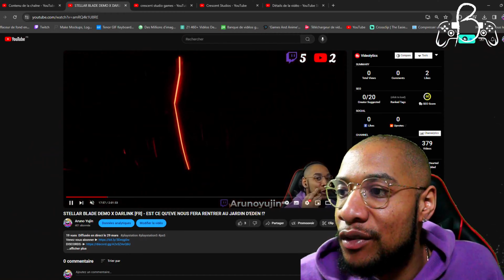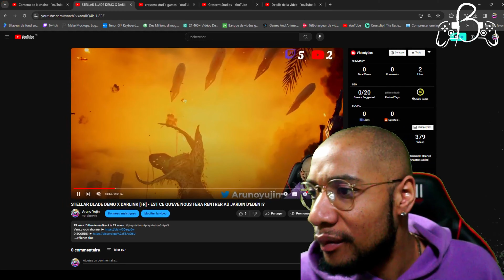BETA TEST - NE SERAIT-CE LA PEPITE TANT ATTENDUE ! STELLAR BLADE DEMO !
⚠ Si vous souhaitez me soutenir ! Cliquez juste en bas !

► PS5 Standard
► Nintendo Switch OLED COLLECTOR EDITION ZELDA Tears of the Kingdom

   MON MATOS
►  Sony A6000
►  CamLink 4k
►  Samsung Galaxy S21 Ultra
► Fond Vert